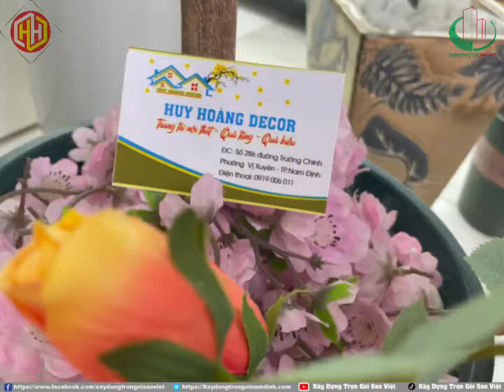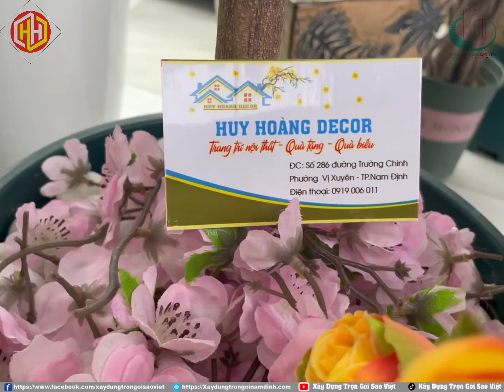video 96 “ ĐỒ TRANG TRÍ NỘI THẤT ĐẸP , ĐỘC ĐÁO VÀ Ý NGHĨA | Huy Hoàng Decor | Nội Thất Sao Việt .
🖼 𝐁𝐎̣̂ 𝐒𝐔̛𝐔 𝐓𝐀̣̂𝐏 Đ𝐎̂̀ 𝐃𝐄𝐂𝐎𝐑 𝐓𝐑𝐀𝐍𝐆 𝐓𝐑𝐈́ 𝐓𝐄̂́𝐓 , 𝐌𝐀𝐍𝐆 𝐍𝐎̣̂𝐈 𝐓𝐇𝐀̂́𝐓 Đ𝐄̣𝐏 , Đ𝐎̣̂𝐂 Đ𝐀́𝐎 𝐕𝐀̀ 𝐘́ 𝐍𝐆𝐇𝐈̃𝐀 𝐇𝐎̛𝐍 . . ⚜️

🔰 Huy Hoàng Decor nâng tầm giá trị cuộc sống  của bạn 🏘
🔰 Sao Việt đem lại giá trị tốt nhất  đến cho khách hàng 🥰🥰🥰
🏢 CÔNG TY CỔ PHẦN XÂY DỰNG VÀ PHÁT TRIỂN THƯƠNG MẠI SAO VIỆT
🏭 𝐕𝐏𝐆𝐃 𝟏 : 95 Ngô Quý Duật , KĐT Bãi Viên , Thành Phố Nam Định , Tỉnh Nam Định . ( 𝐂𝐒𝐊𝐇 : 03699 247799 )
🏭 𝐕𝐏𝐆𝐃 𝟐 : Đường Võ Nguyên Giáp , Tổ 6 , Phường Hoàng Diệu , Thành Phố Thái Bình , Tỉnh Thái Bình . ( 𝐂𝐒𝐊𝐇 : 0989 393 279 )